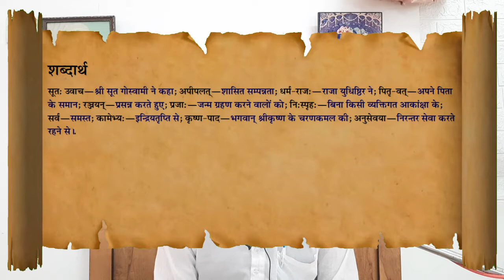श्रीमद भागवतम १.१२.४